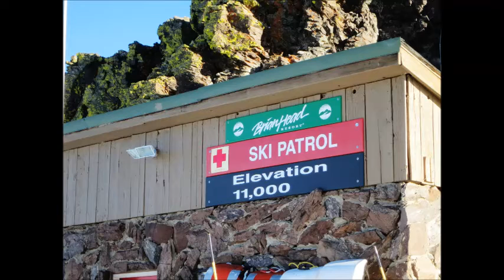Brian Head , Utah Ski Resort Nice Skiing катание Горные лыжи